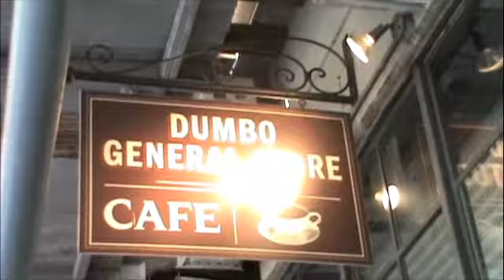Dumbo Neighborhood Tour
This is part 1 of a dumbo neighborhood tour I shot. This area has grown so much since they started making it residential 10 years ago. What was once a area no one wanted to be in, now is a place most of us are priced out of. This video shows how the neighborhood has changed. New stores, restaurants, and shops. Part 2 will be up soon.